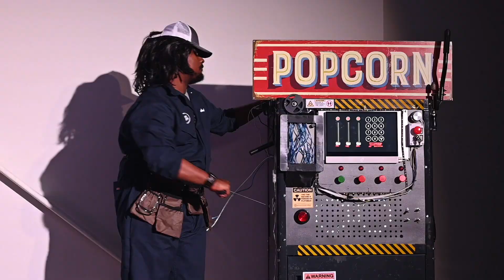WONDER 2023 // Official Highlight Video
You cannot lose God’s love. YOU are exactly who God has created you to be.